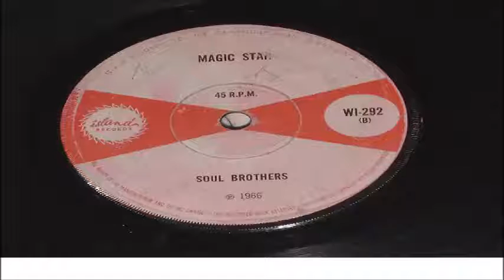KING PERRY DOCTOR DICK ISLAND WI 292